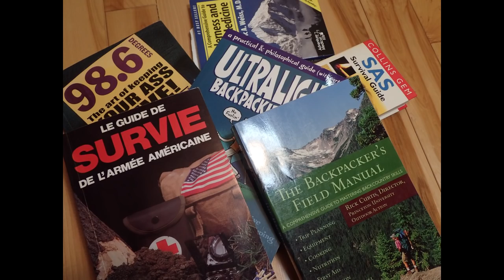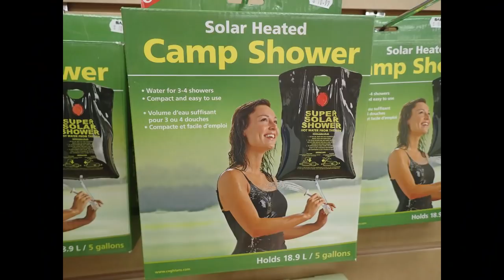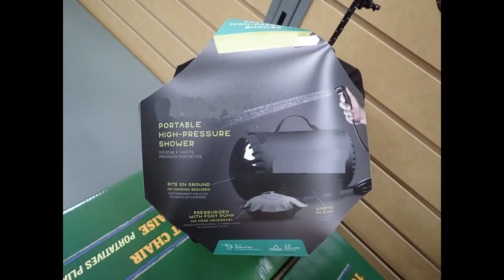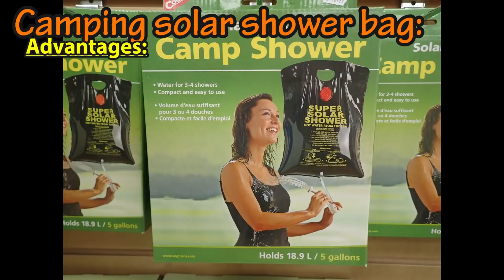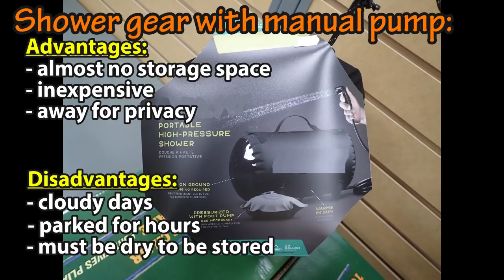Avoid misery! (van feature)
This video is about van life and van conversion. I will talk about a van conversion feature that I think must really be considered when planning to travel in a van... In my opinion, not having this feature will not only put shadows over your happiness, but at some point, may make you feel terribly miserable...

In the video, you will also see my converted van. If you want to learn more about it, you are invited to watch my van tour:

I always enjoy reading comments and really like knowing where you are from! For me, it is quite stimulating to know that I may help and can share my van life passion with people from every corner of the world! YouTube is so awesome to allow that! Let me know which van life subjects interest you! It will help me decide the focus of my next videos!

This channel is based on decades of experience. Everything explained is authentic, genuine, and fully tested. You have my honest and raw opinion.

Synchronized Captions are available in English and in French.